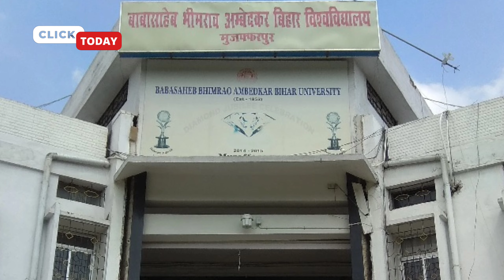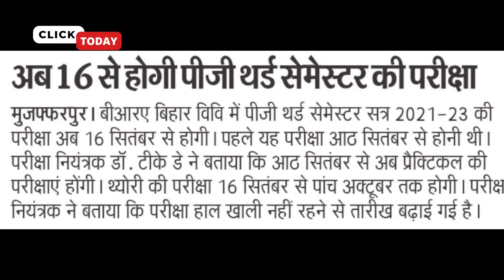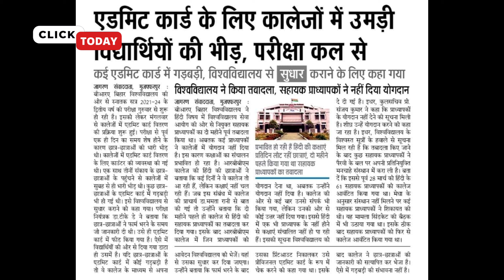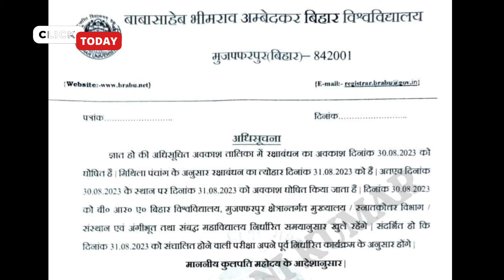brabu news - part 2 exam 2021-24, pg 3rd semester exam date 2021-23, brabu university latest news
BRABU PART-3 RESULT BA B.SC B.COM